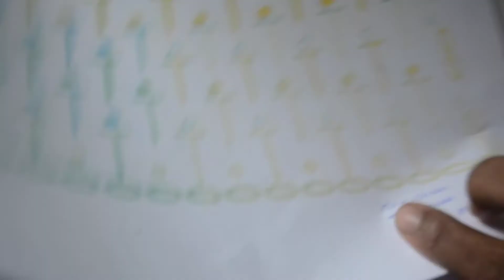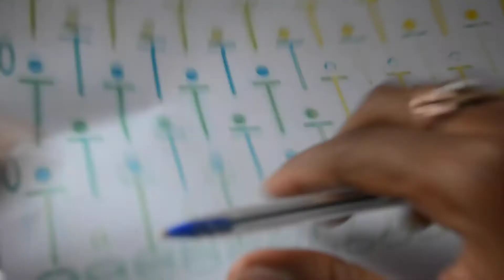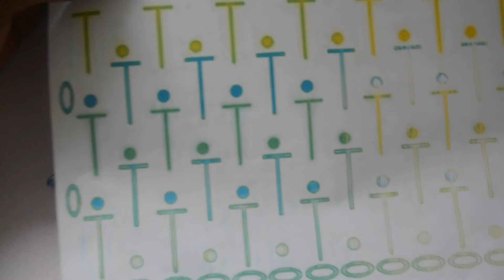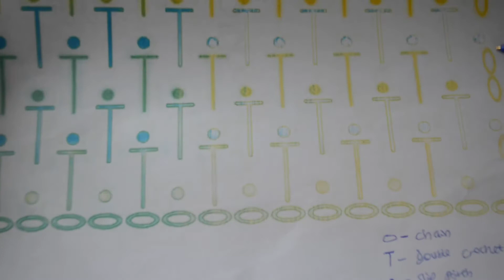EASY CROCHET TEXTURED STITCH EXPLAINED WITH DIAGRAM | how to read crochet diagrams | ST 002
join the CROCHET DRESS CHALLENGE

This video will show you how to make this textured crochet stitch that is opaque and very suitable for making crochet clothing. I have also explained how to understand and work with crochet diagrams so you will see that as well. To follow along with the crochet diagram or written pattern, click any of the links below to download.